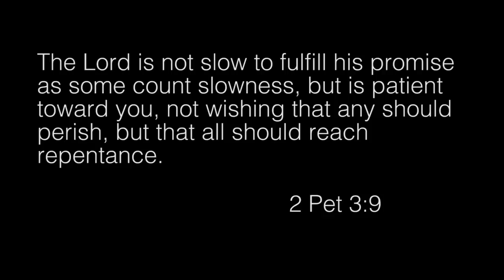Hide and Seek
~ ~ Join Kyle Lance Martin and the team for reviveIndiana. pray :: day 33-34.